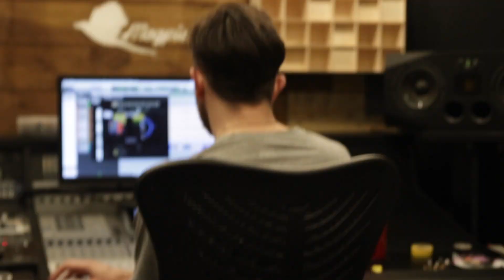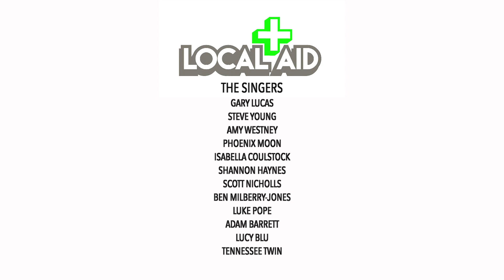Tears In Heaven - Local Aid Charity Cover for Dementia UK Official Video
This is the official video for the new cover of 'Tears In Heaven' by Eric Clapton for Dementia UK. For more information about Dementia UK and what they do please

and lets help them continue their great work.

This track is dedicated to my Nan who had Dementia and to my Dad who currently has Dementia.

The Local Aid 'All Star' Band - Simon Jackson, Joe Martin and Paul Martin

The singers - Gary Lucas, Steve Young, Amy Westney, Phoenix Moon, Isabella Coulstock, Shannon Hynes, Scott Nicholls, Ben Milberry-Jones, Luke Pope, Adam Barrett, Lucy Blu and Tennessee Twin.

Charlie at Magpie Studios for his hard work creating this Local Aid track and to Ben Bryant Film & Photography for filming this video.

This track would not have been possible without your help and support so thank you very much.